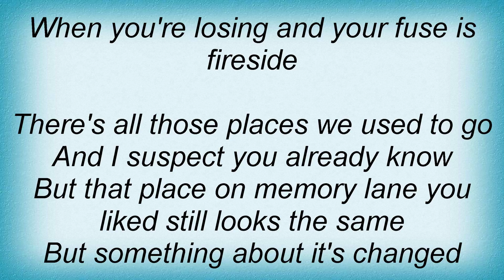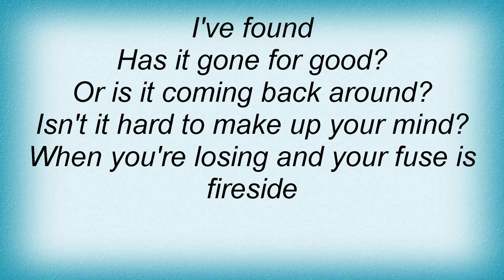Arctic Monkeys - Fireside Lyrics